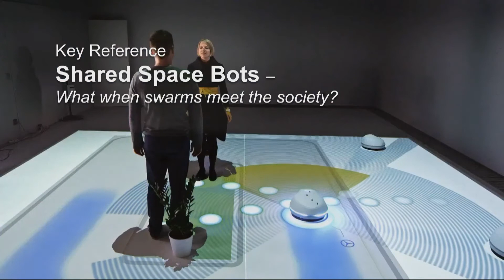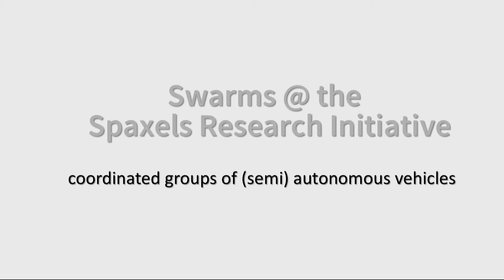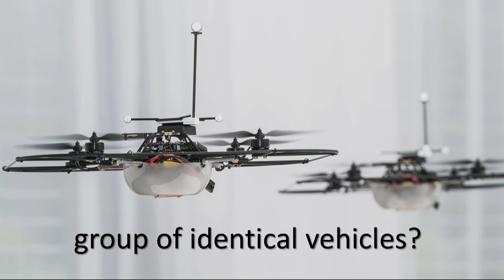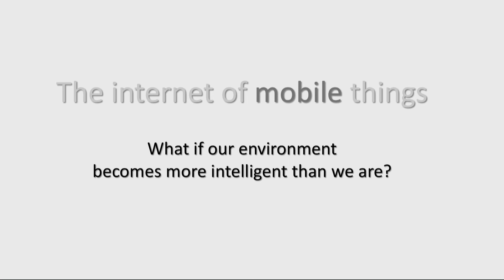SPAXELS Research Initiative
The Spaxels Research Initiative (SRI) is a loose association of partners in industry and research whose shared interest in swarms has brought them together. Each one—NTT, Audi, Autodesk, Tangible Bits, et al.—pursues this project in accordance with its own particular aims.